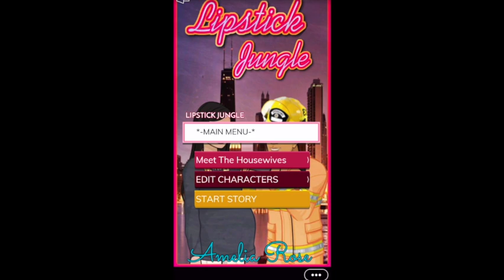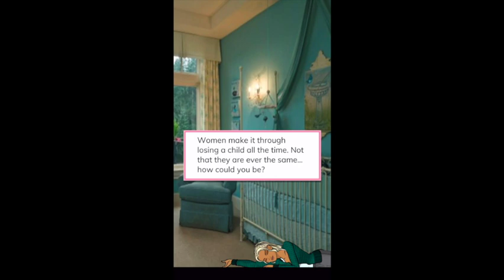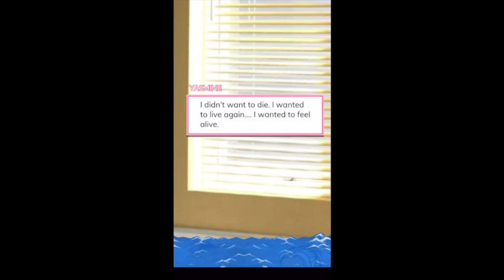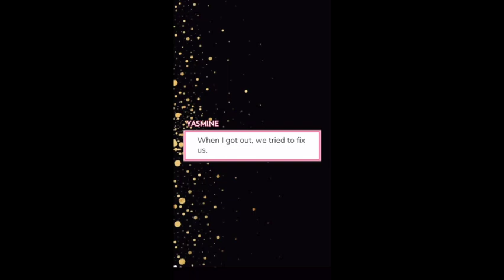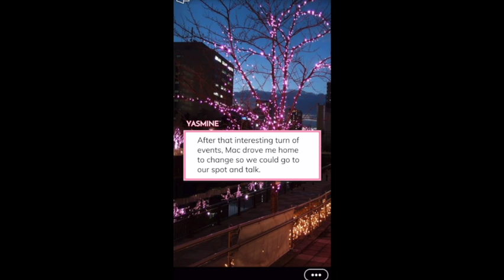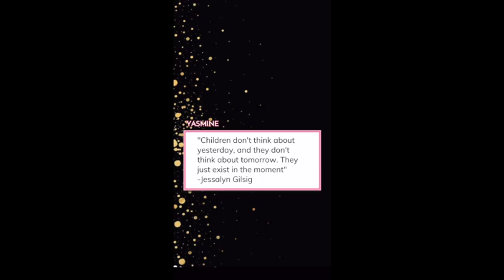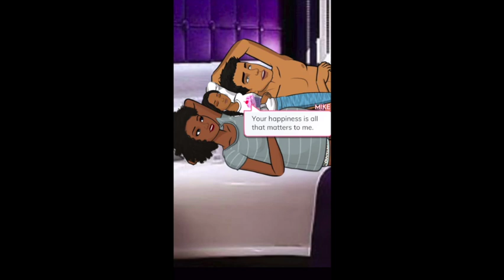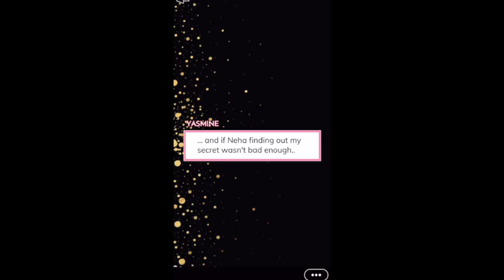IT’S TOO MANY SECRETS IN THIS FRIEND GROUP…. | Lipstick Jungle | Episode 7